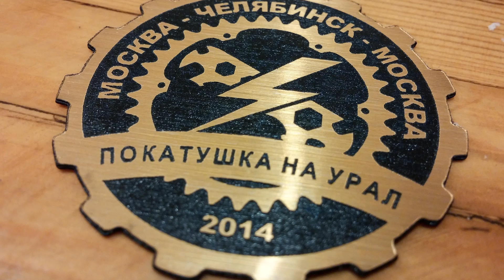Moscow-Chelyabinsk-Moscow on electric bikes (Покатушка на урал)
В главных ролях:
lion аки Лев
AndreyM аки Андрей
Fas_R7 аки Алексей
NiCK_DR аки Николай
и Mandarin аки Павел, присоединившийся на этапе Екб-Челябинск-Миасс

Покатушка на Урал на электробайках. Маршрут:
МСК-Владимир-НН-Казань-Пермь-Екб-Челябинск-Уфа-Самара-Вольск-Пенза\Саратов-Тамбов-МСК
Итого ~ 4500км за 22 дня (минус 7 дней на культурные программы по городам)

Саундтрек: Wye Oak – Civilian
Камера GoPro Hero 2 + честмаунт